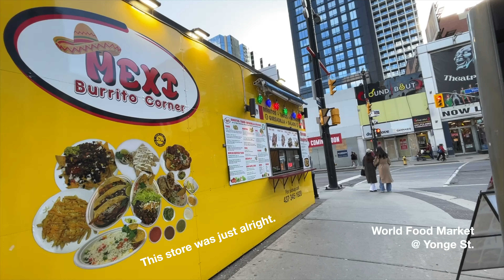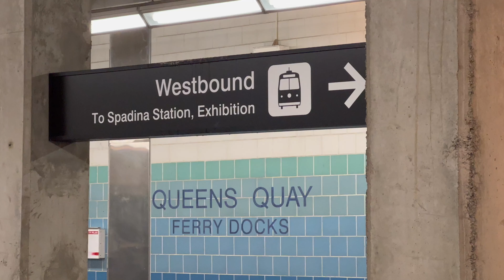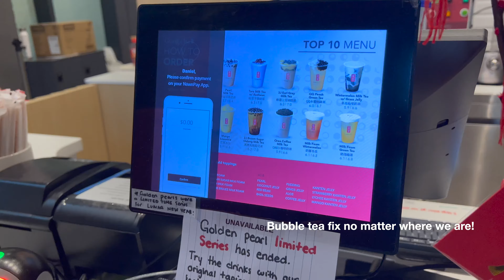We're enjoying spring in Toronto!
Now that spring is here, it's easier to move around. We get to see more of Toronto - places, flowers, dogs and its people.